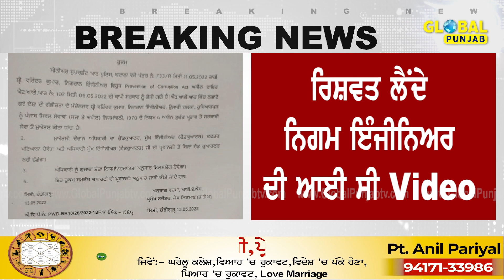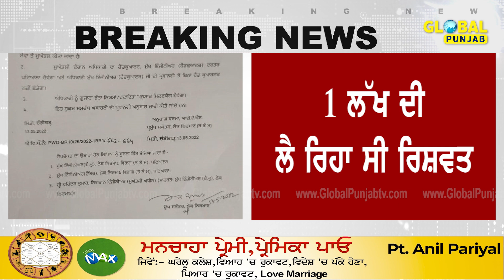ਸ਼ਰੇਆਮ 1 ਲੱਖ ਰਿਸ਼ਵਤ ਲੈਂਦੇ ਦੀ ਆ ਗਈ ਵੀਡੀਓ, ਮੰਤਰੀ ਨੇ ਕਰਤੀ ਵੱਡੀ ਕਾਰਵਾਈ, ਹੁਣ ਨੀ ਮੰਗਦਾ ਕਿਸੇ ਤੋਂ ਰਿਸ਼ਵਤ !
Global Punjab TV Presents:
ਸ਼ਰੇਆਮ 1 ਲੱਖ ਰਿਸ਼ਵਤ ਲੈਂਦੇ ਦੀ ਆ ਗਈ ਵੀਡੀਓ,
ਮੰਤਰੀ ਨੇ ਕਰਤੀ ਵੱਡੀ ਕਾਰਵਾਈ,
ਹੁਣ ਨੀ ਮੰਗਦਾ ਕਿਸੇ ਤੋਂ ਰਿਸ਼ਵਤ !